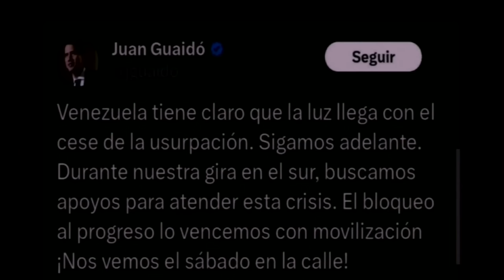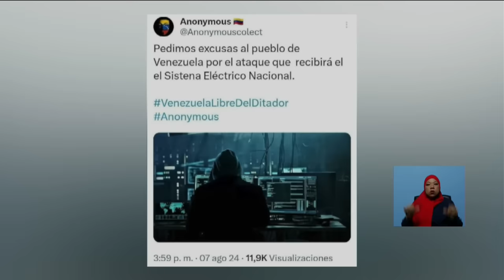Maduro realiza balance del ataque al Sistema Elećtrico Nacional, cadena completa de radio y TV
30 de agosto de 2024. Cadena nacional de radio y televisión del Presidente de Venezuela, Nicolás Maduro, sobre la falla del Sistema Eléctrico Nacional, atribuida a un sabotaje o ataque para causarle un daño irreparable a la central hidroeléctrica del Guri, en el río Caroní, estado Bolívar.

USDT o Bitcoin (BEP20): 0xef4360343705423a24119205eeb1de2a10fd23f4